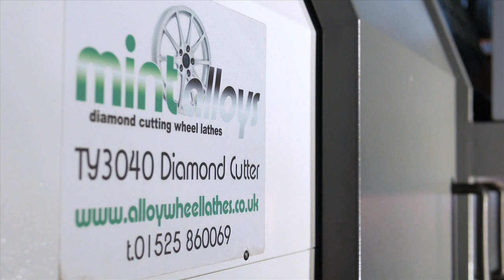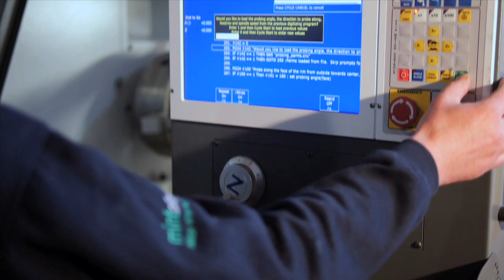Alloy Wheel Lathe - Diamond Cutting - Machine Alloy Wheel Refurbishment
Alloy Wheel Lathe - Mint Alloys diamond cutting wheel lathes. Refurbishing alloy wheels back to great condition, perfect for all your diamond cutting and polished alloy wheel repair needs